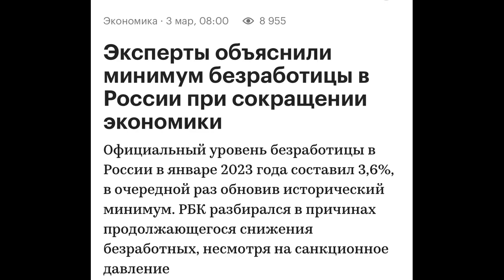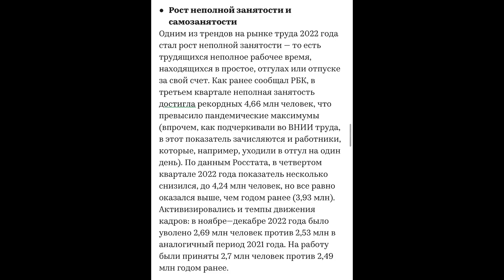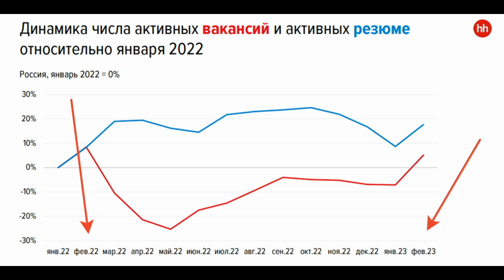Обзор Рынка Труда в России: Март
Всем привет.
Продолжаю держать вас в курсе происходящего на рынке труда, особенно это интересно, после того, как мы начали новую жизнь с 24 февраля.
В этом видео обсудим с вами итоги января и февраля, поговорим про перспективы, проанализируем ситуация, которая сложилась сейчас.

Поддержать мой канал и выпуск новых видео вы всегда можете по этой ссылке